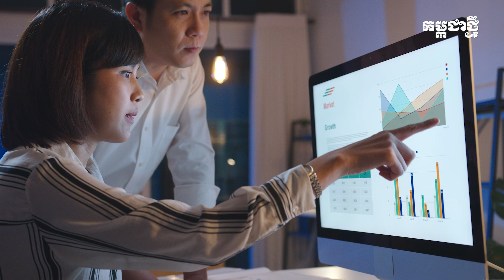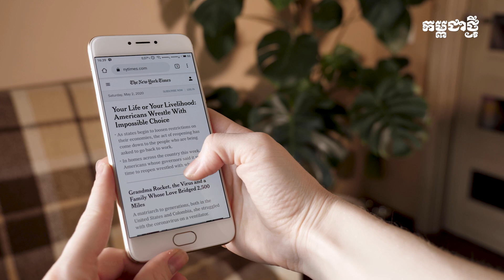សញ្ញា​ទាំង ៧ ដែល​អ្នក​កំពុង​ដើរ​តាម​គន្លង​របស់​មហា​សេដ្ឋី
បើ​សិន​អ្នក​ដឹង​ពី​អត្ថន័យ​ពាក្យ​នេះ បាញ់​គោលដៅ​ទៅ​រក​ព្រះ​ច័ន្ទ ទោះបីជា​អ្នកមិនទៅដល់ តែអាច​ចុះចត​ក្នុង​ចំណោម​ផ្កាយ​ទាំងនោះបាន។